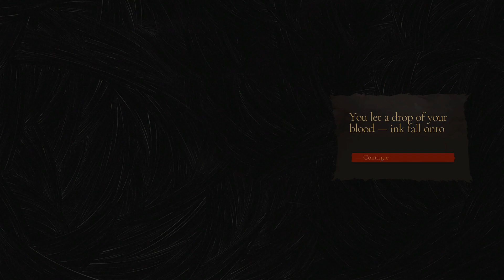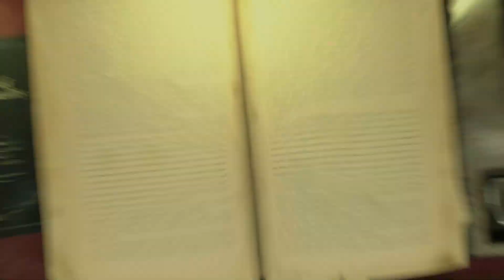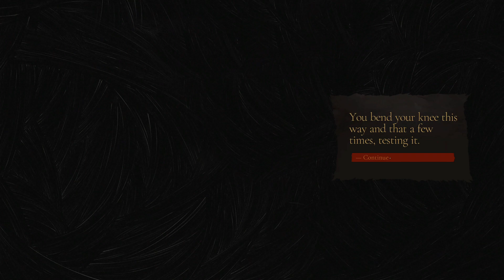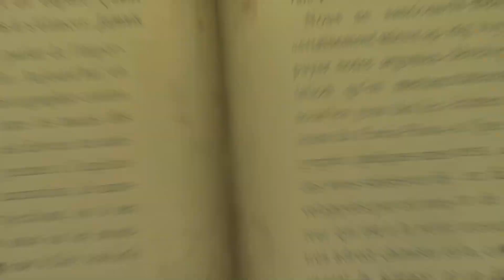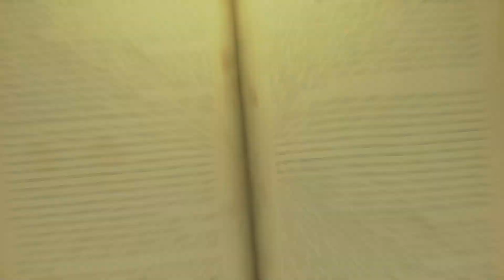The Bookwalker - Part 1